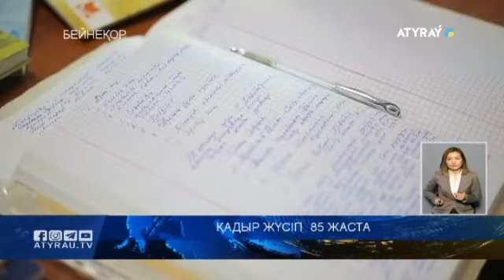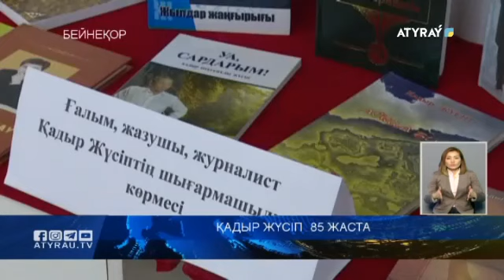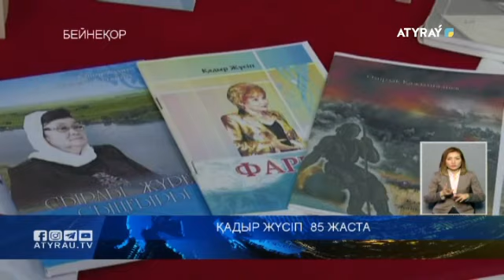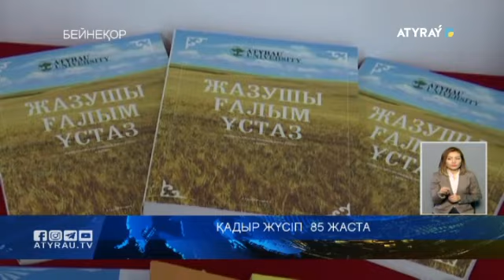Қадыр Жүсіп 85 жаста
Ақын, облыстағы жалғыз филология ғылымдарының докторы , профессор, ҚР Білім беру ісінің үздігі өңірдің ливитаны атанған Қадыр Жүсіп Өтегенұлы 85 жасқа толды. Саналы ғұмырын білім мен ғылым  жолына арнаған тұлға   сексеннің сеңгіріне келсе де әлі тың. Шәкірт тәрбиелеуде өлшеусіз үлес қосып, ақындық өнерінде қатар алып жүрген ел ағасы көпке үлгі.